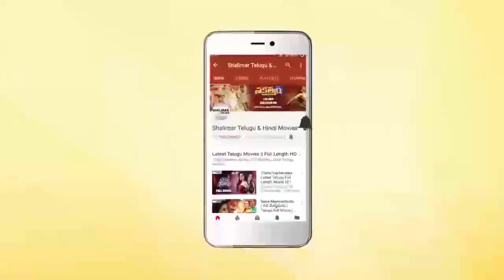Ali Back To Back Comedy Scenes | Latest Movie Comedy Scenes | Best Comedy Scene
Watch Ali Back To Back Comedy Scenes,Latest Movie Comedy Scenes,Best Comedy Scene